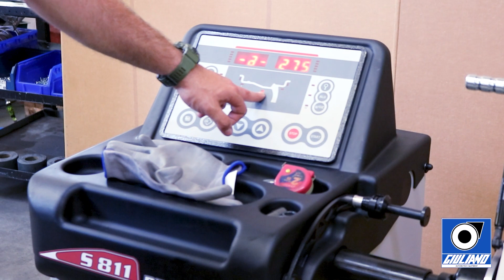Equilibratura Ruote Moto | Giuliano S811 Bike – Guida Completa & Training Tutorial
Scopri come eseguire una perfetta equilibratura delle ruote moto con la Giuliano S811 Bike, l’equilibratrice elettronica digitale compatta e professionale progettata per moto, motocicli e autovetture.

La S811 Bike è dotata di display LED ad alta visibilità e tecnologia 100% MADE IN ITALY: tutti i componenti elettronici sono prodotti in Italia per garantire precisione, affidabilità e durata superiori.

In questo video tutorial trovi una spiegazione completa delle funzioni, delle regolazioni e della procedura di equilibratura su ruota moto, incluse:

Funzioni principali mostrate nel video
0:02 – Impostazione delle dimensioni ruota

Imposta la distanza tra ruota e macchina.

Oltre 160 mm, la macchina riconosce automaticamente la ruota moto.

L’equilibratrice passa automaticamente a modalità Statica (peso al centro).

0:14 – Riconoscimento automatico ruota moto

In modalità statica, si monta il contrappeso al centro del cerchio.

0:27 – Regolazione veloce della distanza

Oltre 160 mm, è possibile aumentare la distanza di 5 step alla volta, velocizzando il lavoro dell’operatore.

0:39 – Riconoscimento ruota auto

Quando il braccio di misura è lontano dal cerchio, la macchina riconosce automaticamente la ruota auto.

0:52 – Regolazione parametri

Nella configurazione auto, la distanza viene modificata uno step alla volta.

1:03 – Regolazioni veloci per ruota moto

Durante la misura della distanza, è possibile avanzare di 5 step alla volta (es. 265 → 270 → 275).

1:28 – Modalità Statica

Solo il LED centrale acceso = funzione statica attiva (peso in centro).

1:44 – Bloccaggio ruota moto

Utilizzare il kit adattatore moto HAWEKA ProBike Eco fornito di serie.

2:01 – Avvio rotazione

Avviare la rotazione automatica della ruota.

2:06 – Bloccaggio

Bloccare la ruota in modo che giri solidale con l’albero di serraggio.

2:21 – Misurazione distanza con spessore

Se il braccio non raggiunge il cerchio, usare la prolunga da 70 mm in dotazione.

2:40 – Correzione distanza

Aggiungere +70 mm al valore misurato tramite i tasti +/-.

2:55 – Verifica diametro

Controllare che il diametro impostato corrisponda al valore sul pneumatico.

3:01 – Settaggio larghezza

Impostare la larghezza manualmente o tramite calibro esterno.

3:11 – Avvio spin di misurazione

Premere START per avviare la misura dello squilibrio.

3:23 – Lettura pesi

Premere il tasto “Lens” per visualizzare i pesi reali.

3:28 – Applicazione contrappesi

Portare la ruota in posizione 12 o’clock, applicare i pesi e fare uno spin di controllo.

Dotazione di serie:
✔ HAWEKA ProBike Eco Kit – adattatore professionale per ruote moto
✔ Display LED semplice e intuitivo
✔ Compattezza e massima precisione 100% Made in Italy